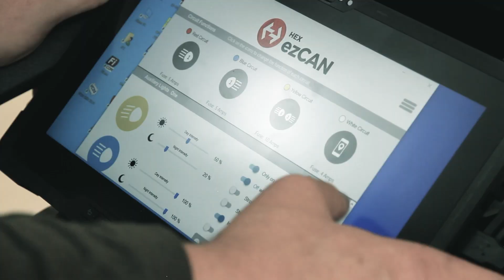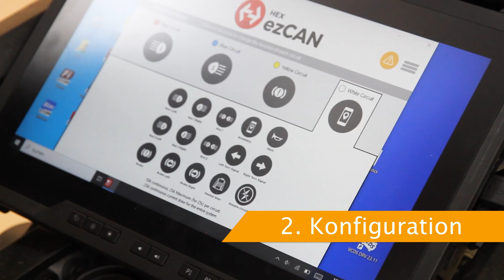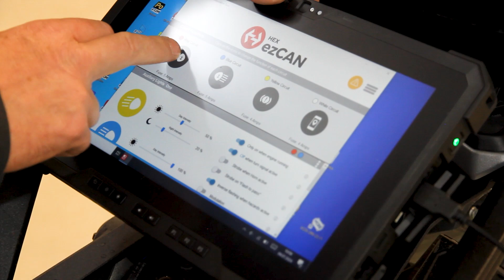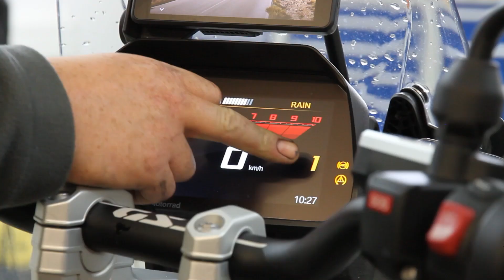HEX ezCAN: Installation und Konfiguration | Softwareübersicht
Der Einbau von HEX ezCAN ist in wenigen Schritten erledigt und es ist kein Eingreifen in die bereits verbaute Elektronik notwendig. Erhalten Sie ein Motorrad genau nach Ihren Wünschen sowie mehr Sicherheit während der Fahrt. Der HEX ezCAN Zubehörmanager ist für folgende Motorradmarken erhältlich: BMW, Harley Davidson, KTM, Honda, Triumph, Husqvarna, Ducati und Yamaha.

Rüsten Sie mit dem HEX ezCAN einfach elektronisches Zubehör, wie Zusatzhupe, Zusatzlicht, Bremslicht, NAVI, heizbare Weste, Sitzheizung, Ladegerät, Beheizte Lenkergriffe an Ihrem Motorrad nach!

🇩🇪 OFFIZIELLER HEX ezCAN DISTRIBUTOR

PCI Diagnosetechnik GmbH & Co. KG
Schulstraße 44
93339 Riedenburg

Zeitstempel:
0:16 (Einführung des ezCAN)
0:58 (Installation des ezCAN)
2:55 (Konfiguration über die ezCan Software)
3:50 (Test und Konfiguration)
4:32 (Abschluss)